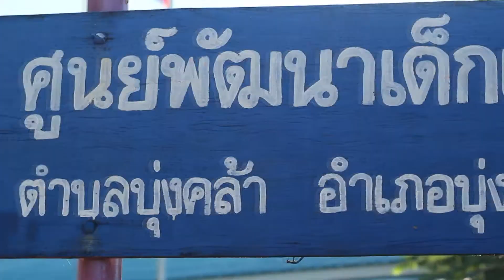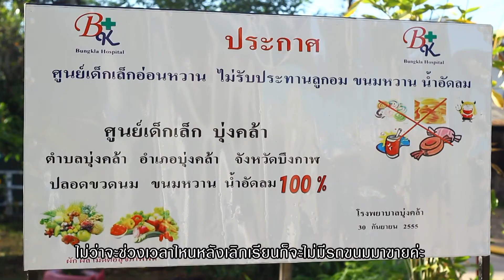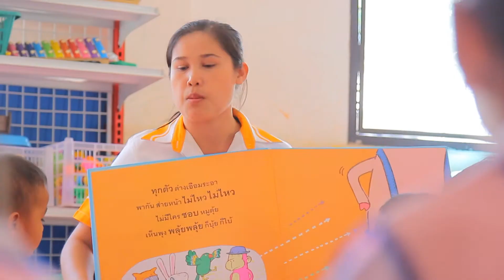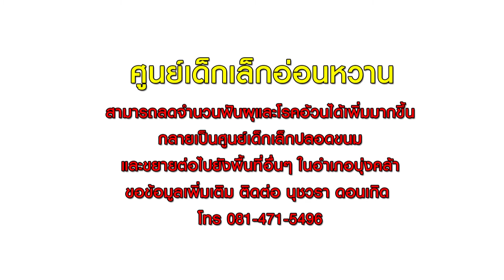ข่าวดีจะดัง ตอนที่ 193 ศูนย์เด็กเล็กอ่อนหวาน (27 พ.ย. 57)